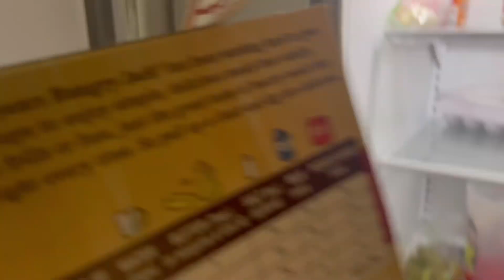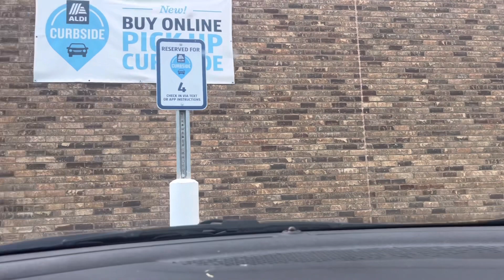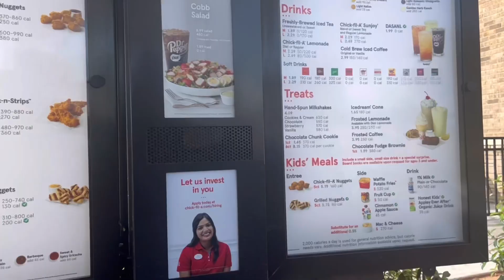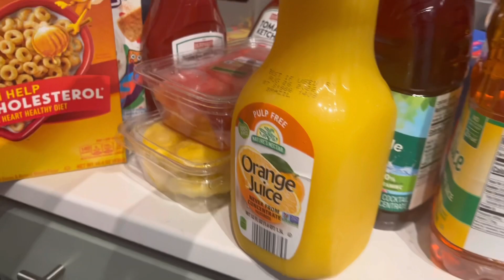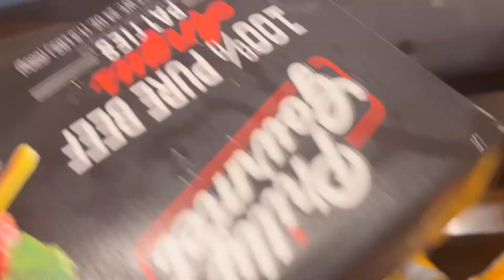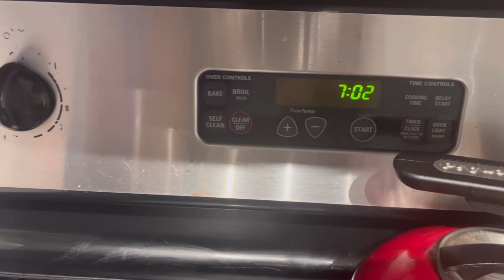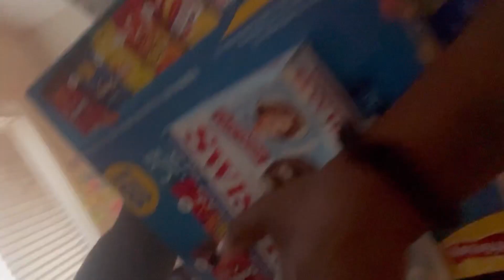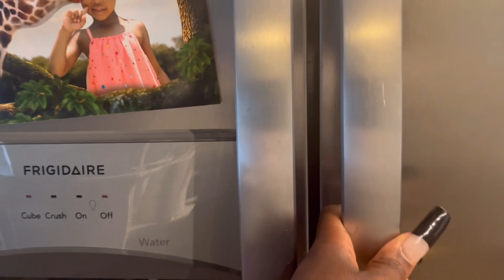Lazy Monday grocery run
Yesterday we had to go food shopping but we were being very lazy! Come along with us to see how our day went trying to get food while also trying to be lazy lol everyone deserves a day to relax. Follow All of our platform so that you won’t miss a moment￼!

Aubrei’s Instagram: Aubrei.Lauryn
Mommy’s Instagram: Lavish.Khi